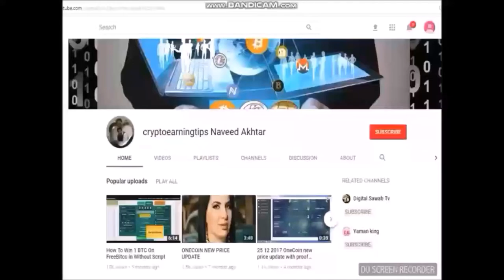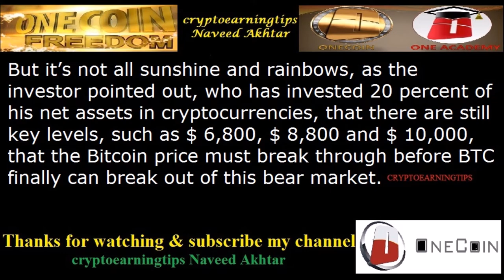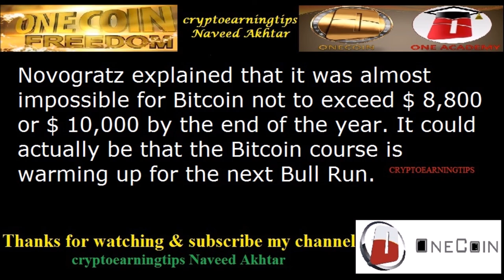Bitcoin Prepares For The Next Bull Run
freedoge hourly claim app APK File